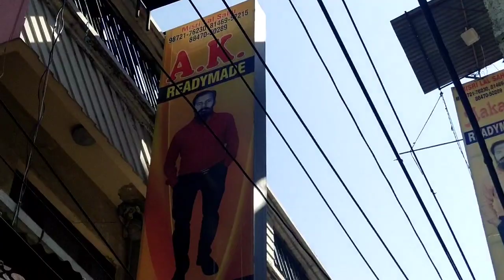इतनी सस्ती रेट में इतनी बढ़िया-बढ़िया कॉटन कुर्ती कॉटन प्लाजो टीशर्ट पजामा कैपरी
by AK Readymade Store field Ganj street number 9 Jail road Ludhiana Punjab

by kurti plazo suit pajama cap t shirt pajama

by all variety wholesale price video last Tak jarur dekhiae video by crazy Sardar Ji Ludhiana 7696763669
not responsibility any profit and loos

यह वीडियो होलसेल मार्केट में दिखाने के माध्यम से बनाई जाती है
अगर आप इस वीडियो को देखकर कोई भी शॉपिंग करते हो तो पूरी समझदारी के साथ पैसा खर्च करें
अगर आपको इस वीडियो के जरिए कोई न पाया नुकसान होता है तो इसमें यूट्यूब चैनल की कोई जिम्मेदारी नहीं होगी